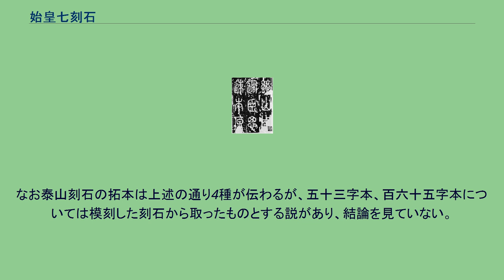始皇七刻石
始皇七刻石（しこうしちこくせき）とは、秦の初代皇帝・始皇帝が権力誇示のために国内6ヶ所に建てた、秦及び始皇帝の徳を讃える7基の顕彰碑の総称。
始皇帝の側近であった李斯の筆と言われるが定かではない。
秦の公式書体である篆書体で刻まれ、篆書体の数少ない書蹟として知られる。
『史記』秦始皇本紀にも詳細に記録されている碑群であるが、残存しているものは極めて少なく2基しか残されていない。
泰山刻石 （百六十五字本） 『史記』秦始皇本紀によれば、始皇帝は紀元前221年の建国の翌年から10年間のうち4回にわたって国内巡幸を行い、この際に七刻石を建碑したという。
この時巡幸し、建碑したのは主に東方・南方の地域であった。
この地域は秦にとっては征服地であり、そこに重点的に建碑したのは被征服民に秦の絶対的権力を見せつける目的があったと考えられている。
のち二世皇帝も同様に巡幸を行い、父の刻石に自分の顕彰文を付け加えている。
「七刻石」の名の通り7基存在したが、漢代から北宋代以降にかけて次々と失われ、現在は泰山刻石と瑯琊台刻石のみが残されている。
拓本も模刻された石からのものばかりで、原石からのものはこの2つの刻石のもののみが伝わっている状態である。
紀元前219年の巡幸の際、鄒県（現在の山東省済寧市鄒城市）の嶧山（えきさん、「えき」は「澤」のへんを「山」に変えた字）に建てたもの。
七刻石の最初のもので、その知名度はかなり高く、そのために高官や皇帝などもたびたびこの碑の拓を求めるようになった。
その結果、地元の官吏や農民が採拓にたびたび狩り出されて酷使されることとなり、耐えかねた村人が徒党を組んで碑を燃やしてしまう事態に見舞われる。
原石はこの際に失われ、その後見かねた県令の手によって模刻され再建されたものの拓本が現在伝わるのみである。
紀元前219年の巡幸の際、「霊山」として中国歴代王朝の皇帝に崇敬された泰山に建てたもの。
現存する刻石の一つであるが、極めて保存状態が悪く、記録によれば北宋代の時点で既に始皇帝のことについて書かれた部分は剥げ落ち、二世皇帝の部分のみが残っている状態であったという。
この当時はそれでも判読可能な文字が146字あり、判読不可のものも含めれば計222文字が確認出来たが、その後摩滅が著しく進み、明末には29字まで減少。
さらに清代に入った乾隆5年（1740年）、火災に遭って行方不明となり、後に発見された時にはわずかに10字を残すのみとなってしまった。
現在、原石は泰山の麓にある泰安博物館において厳重に保存されている。
拓本としては十字本、二十九字本、五十三字本、百六十五字本の4つが伝わっている。
紀元前219年の巡幸の際、瑯琊（ろうや、現在の山東省青島市黄島区）に建てたもの。
この時始皇帝は「瑯琊台（ろうやたい）」と呼ばれる人工の丘を作り、その下に建てたという。
現存する刻石の一つであるが、これも保存状態が悪く北宋代の時点で二世皇帝の部分のみが残っている状態であったという。
清代に県令が原石を保護、廟を建てて保存していたが、光緒26年（1900年）に猛烈な雷雨のために海中に没し行方不明となった。
のち民国10年-11年（1921年-1922年）頃に再び発見、現在は中国歴史博物館に保存されている。
行の上下に線を切って文字が刻まれており、13行86字が残っているが、摩滅で石にひびが入って文字が涙を流したようになっている。
拓本は原石から採ったものと、模刻したものから採ったものがある。
紀元前218年の巡幸の際、之罘（しふう、現在の山東省煙台市芝罘区、「ふう」はあみがしら（罒）の下に「不」）に建てたもの。
原石は北宋代既に14字を残すのみであったといい、その後失われ現存しない。
拓本もほとんど存在せず実態は不明である。
紀元前218年の巡幸の際、之罘に建てたもの。
単に「東観刻石」とも。
「之罘刻石」と同時に建てられたものである。
原石はかなり早くに失われ、拓本など記録類もなくその実態は不明である。
紀元前215年の巡幸の際、碣石（けっせき、現在の河北省秦皇島市昌黎県）に建てたもの。
原石は漢代に海に没して失われたともいわれ、現存しない。
拓本がいくつか存在するが偽作とされている。
紀元前210年の巡幸の際、会稽（現在の浙江省紹興市）に建てたもの。
七刻石の最後の刻石である。
原石は記録によれば唐代までは現存した模様であるが、その後失われ残されていない。
拓本は模刻され...